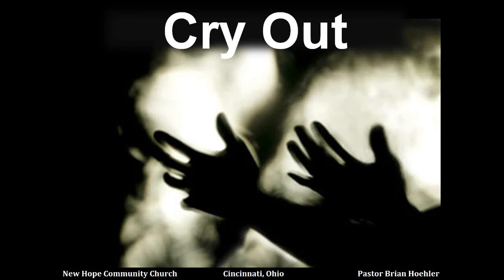08/17/14 Sermon - Cry Out